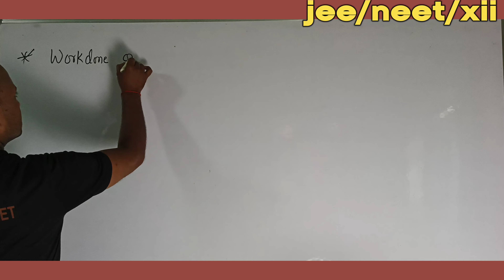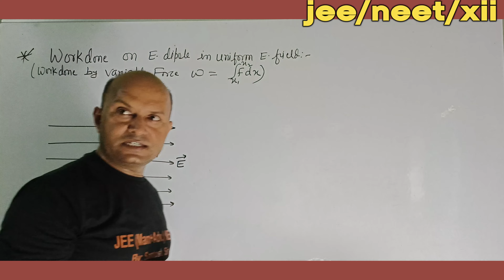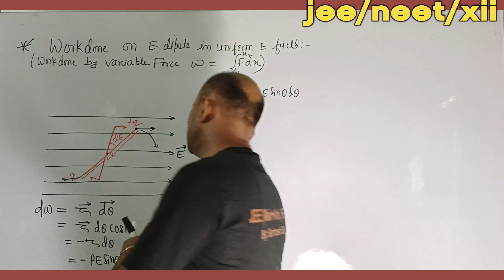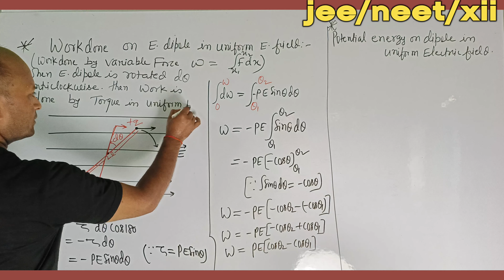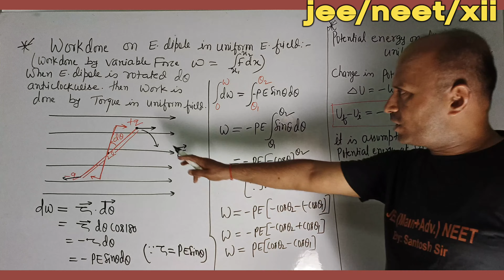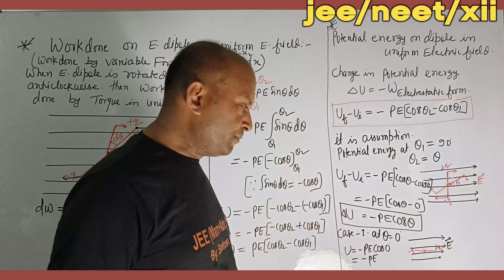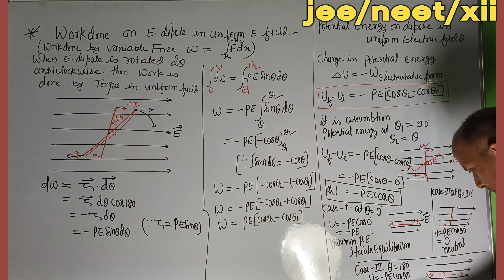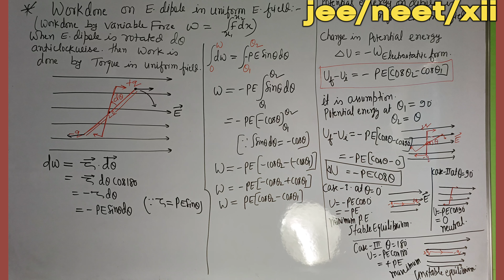Work done on Dopole in Uniform Electric field. By Santosh sir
it is the best concept of physics which helps you to solve any problem of JEE NEET XI XII Board

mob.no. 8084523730